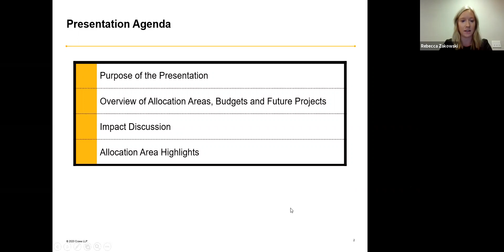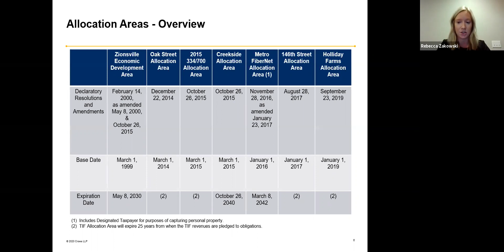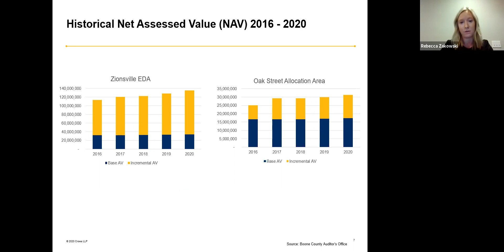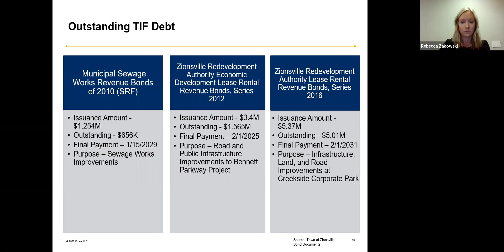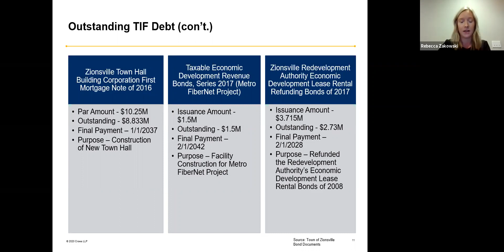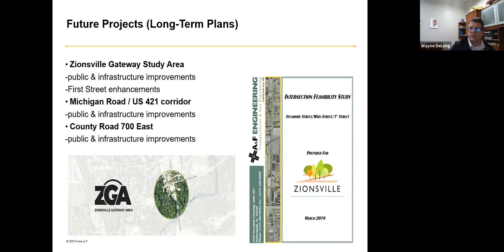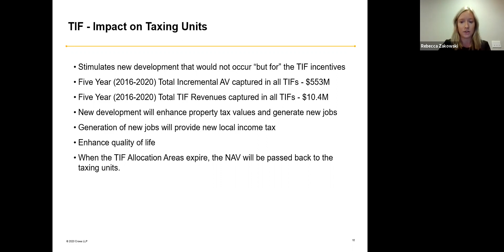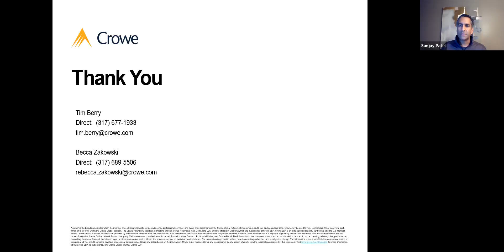Zionsville Redevelopment Commission - November 23, 2020